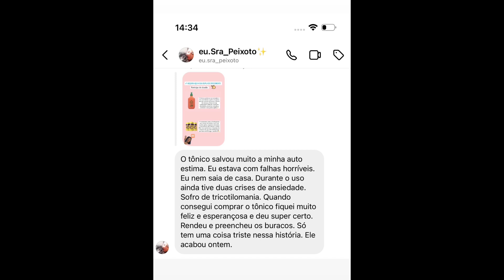A VERDADE SOBRE O TÔNICO PODEROSO REVELADA!!!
A VERDADE SOBRE O TONICO PODEROSO REVELADA!!!

Olá meus amores tudo bem com  vocês? mais im video no canal e no vídeo de hoje eu compartilho com vocês um Desabafo importante.
 Vim explicar pra vocês um pouco sobre o produto e qualquer dúvidas que vcs tiverem deixa nos comentários que eu esclareço pra vocês.

Fiquem com Deus e até o próximo video💕